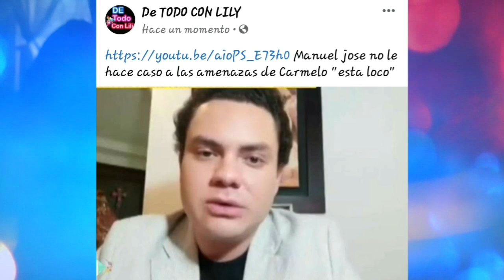Manuel Jose saludo a sus fans y les desea Feliz sábado todos